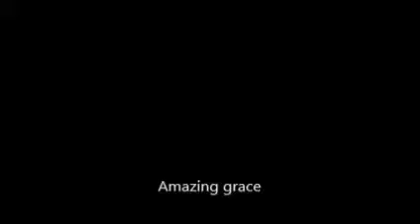AMAZING GRACE WHAT A BEAUTIFUL VOICE